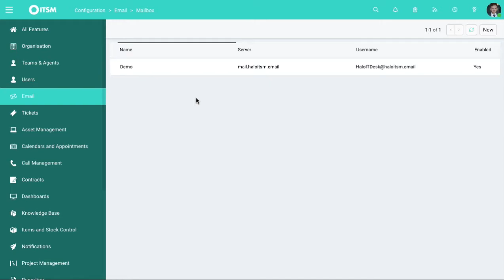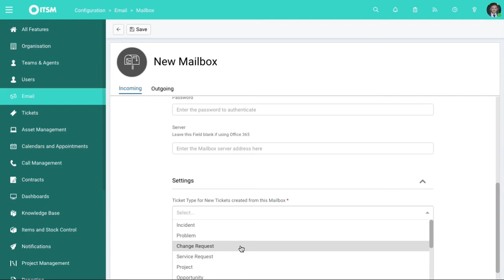Setting up Email in HaloITSM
Halo Service Solutions is a privately owned software company, which provides service desk software that can be installed on premise or in the cloud. 2019 welcomes the release of the brand new HaloITSM, HaloPSA & Halo Service Desk solutions, which are now the benchmark for speed alongside Halo Service Solutions renowned versatility.

With built-in ITIL best practices, Halo Service Solutions is relied upon in over 40 countries to provide a platform, not only for IT teams, but for use across multiple departments. Organisations can scale their IT support with confidence, knowing that Halo Service Solutions has 20+ years of experience and is trusted by multiple FTSE 100 companies.